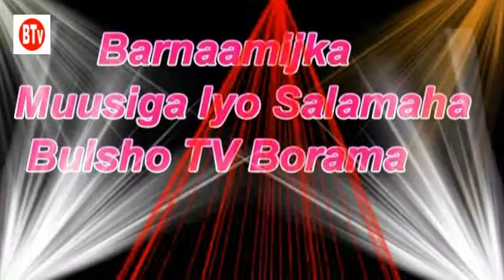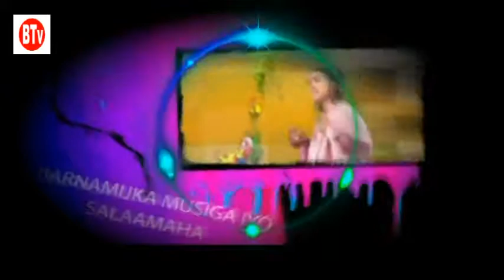BARANAAMIJKA MUUSIGA IYO SALAAMAHA EE BULSHO TV BORAMABY AYAAN BADAN